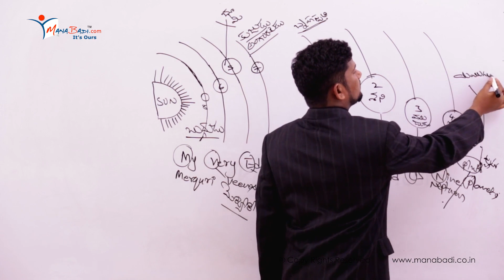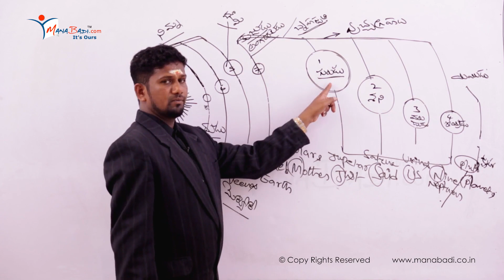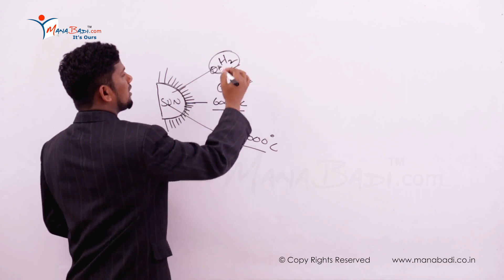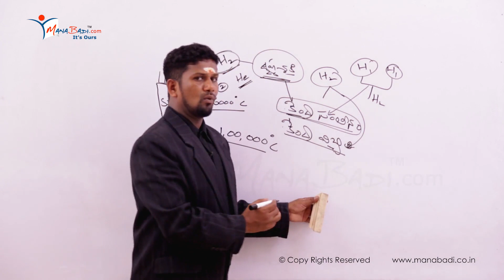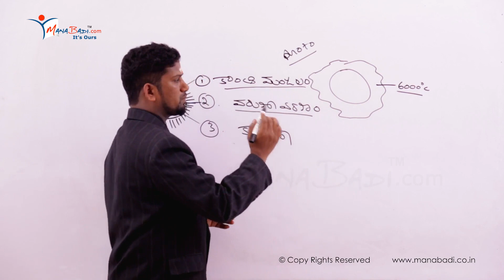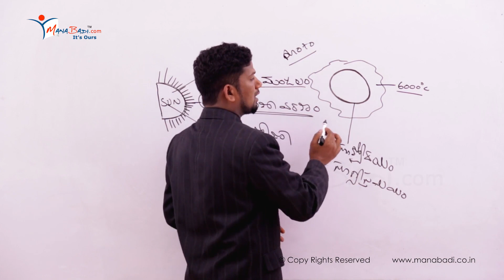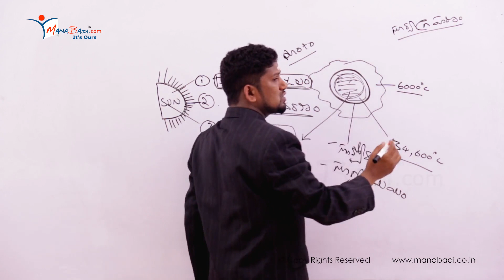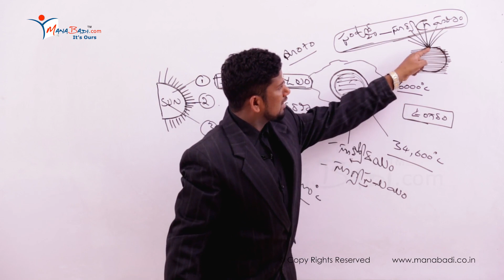TET/DSC SGT Geography సౌర కుటుంబం part 2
tet ts,
tet 2023,
ts tet 2023,
tet notification,
tet exam,
tet result,
ts tet 2023 notification,
tet syllabus,
ap tet,
tet hall ticket download,
ctet,
tstet,
sb tet,